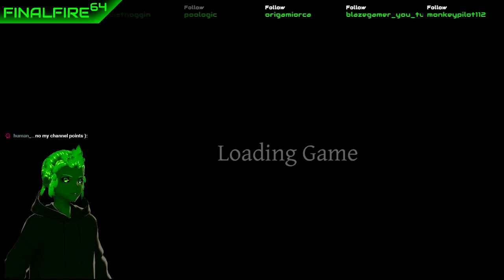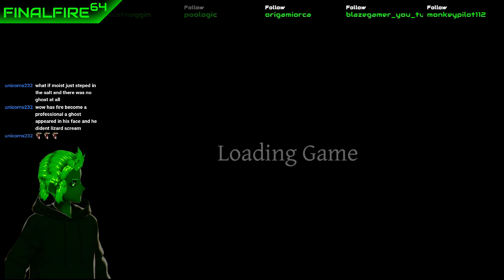[VTuber] Phasmophobia - A Burning Passion for Ghosthunting (w/ MoistNoggin)